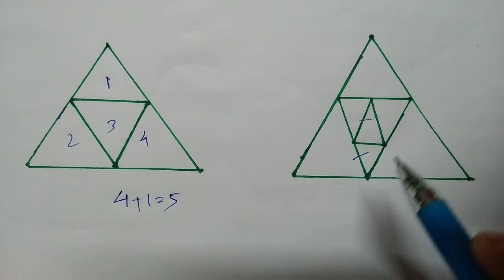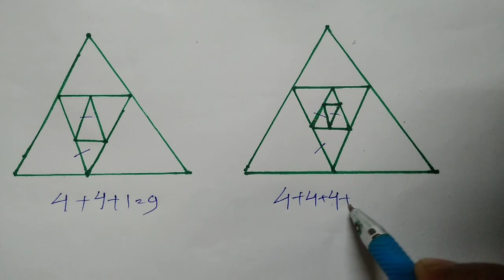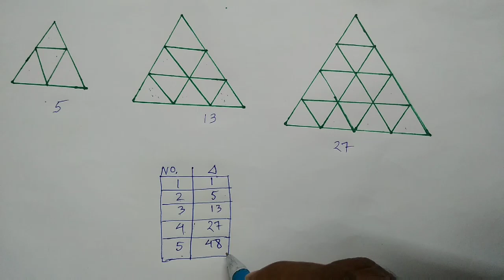Best Reasoning Trick for Counting Figures in Bengali | For Railway,SSC,BANK,PSC,WBCS,MTS,CHSL,WBP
This video is very helpful for all competitive exam , here very short method is analysis clearly.